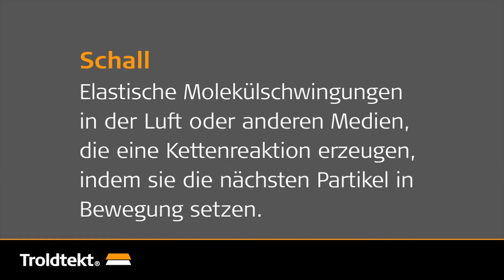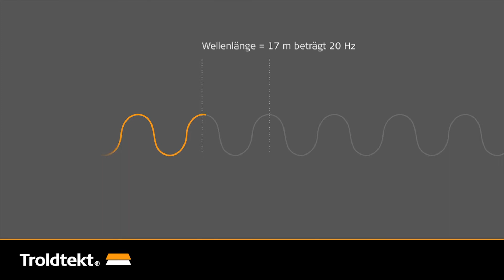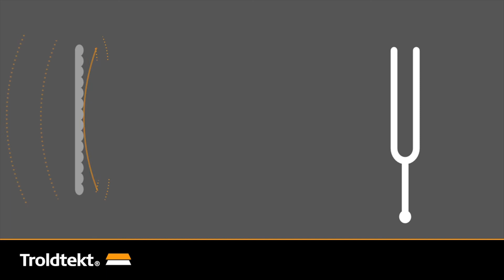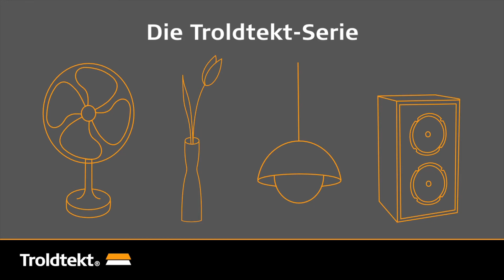Einführung in die Grundbegriffe der Raumakustik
Lernen Sie die wichtigsten Grundbegriffe der Raumakustik kennen.

Die Akustik in einem Raum ist die Voraussetzung für ein gutes Raumklima. Wenn die Akustik schlecht ist, werden Geräusche zu Lärm und man kann nicht mehr hören, was jemand sagt.

Eine gute Akustik ist wichtig für das Wohlbefinden zu Hause, am Arbeitsplatz, in der Schule, im Kindergarten, in der Schwimmhalle, dem Kino oder Theater. Also in allen Räumen, in denen Menschen zusammenwirken.

In diesem Film erfahren Sie mehr über Begriffe wie Geräusch, Lärm, Wellenlänge, Frequenz, Hertz, Schalldruck, dB, Nachhallzeit, Schallabsorption und Absorptionskoeffizient.